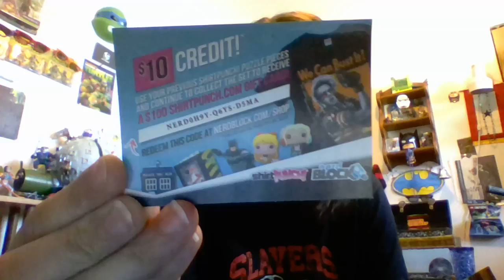Nerd Block 2 $10 credit codes for the EXPIRES 3/31/17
I have 2 $10 Credit Codes for the First people to use them gets them. I hope you enjoy.